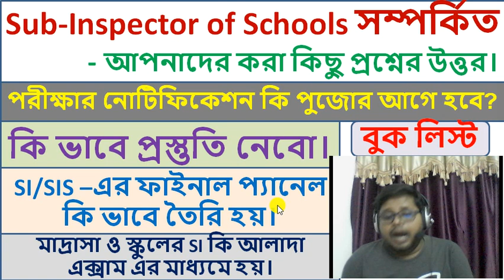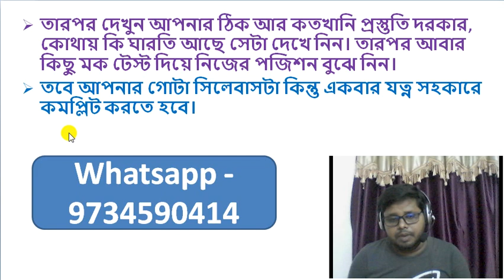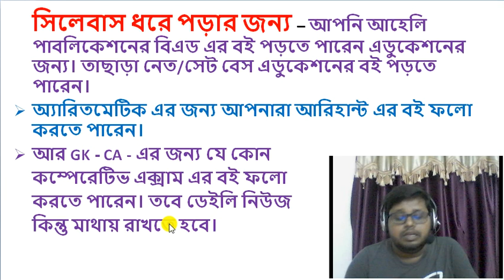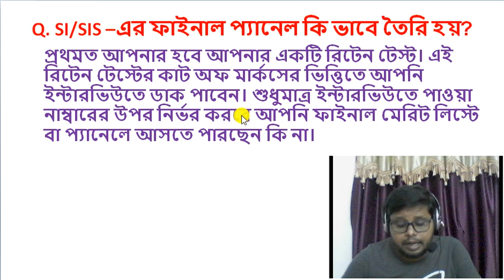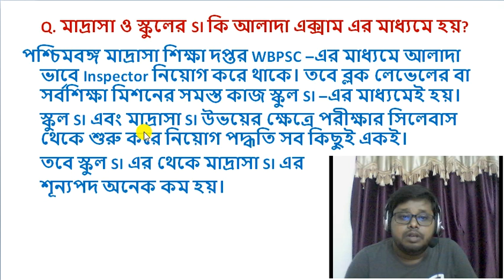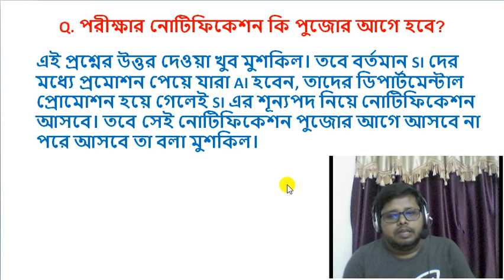Sub-Inspector Schools Notification| Book List| How Prepare for SIS Exam| Syllabus & Exam Update.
Updated Information About Sub-Inspector of Schools exam...

*Sub-Inspector of School Exam Related Information
* C-TET
* Pedagogy Tutorial
* English Tutorial
* Math Tutorial
* Interview Tips